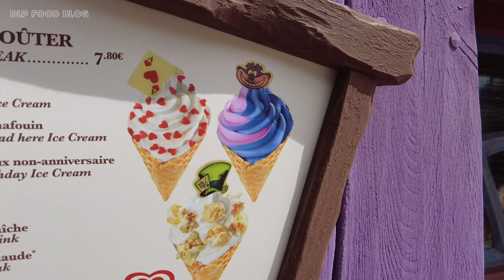🍦 Alice in Wonderland themed ice cream at Disneyland Paris 2022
📍 YouTube Channel about the food, snacks & restaurants in Disneyland Paris.